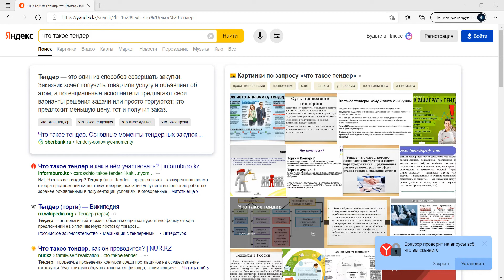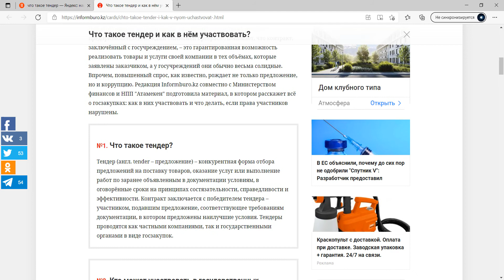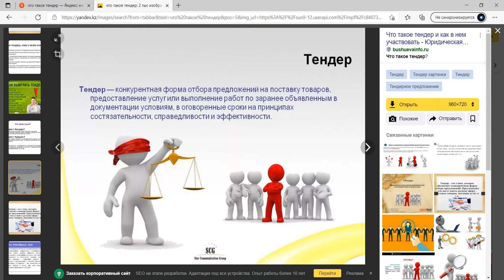Что такое тендер